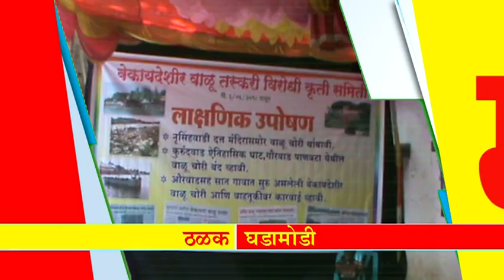महान कार्य न्यूज ०६ जून २०१८, बुधवार ठळक बातम्या